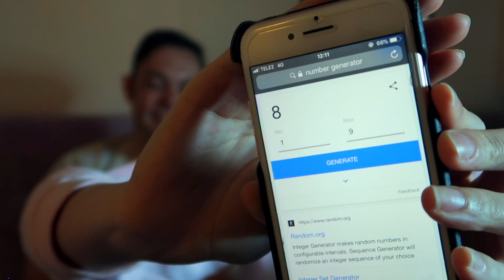Life Update | An End to Cruise Ship Life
Hi guys!

We wanted to update you on what's happening in our lives as you may have seen on social media that Martyn is now at home.

We also finally choose the name for our cuddly Sloth from the names you gave.

Thanks for all your support always!

xxx

EQUIPMENT LINKS